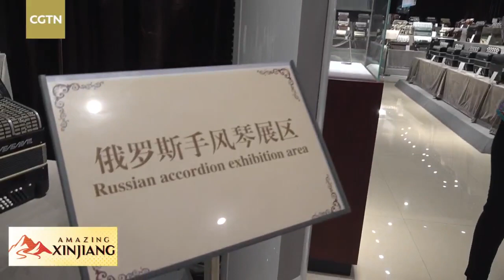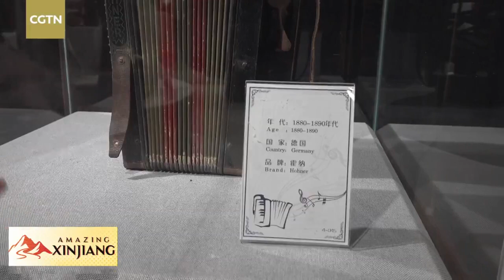Live: Inside the Tacheng Accordion Museum in Xinjiang 穿越新疆——聆听“手风琴之城”的动人乐章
The Tacheng Accordion Museum, covering an area of 500 square meters, displays over 1,000 accordions collected from more than 10 countries, including Russia, Germany, Italy and Ukraine.

The collection covers more than 10 brands such as Parrot, Golden Cup, Baile, Oriental Red, Torch, Star Sea, Yangtze River and Red Flag, And most of the accordion brands are cultural relics, including the oldest handmade accordion, which has a history of 104 years. Join CGTN's Xu Zhaoqun, Zhang Meng to take a closer look at the museum.